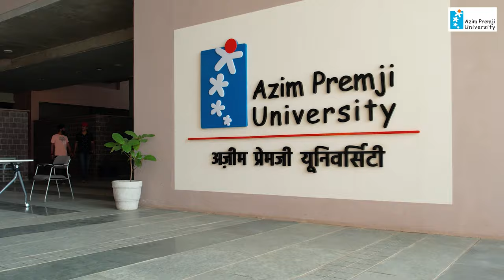Campus Life @ Azim Premji University (Bhopal Campus)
Since its establishment in 2010, Azim Premji University has focused on the highest quality of education, driven by excellence.

Committed to contributing to a just, equitable, humane and sustainable society, Azim Premji University is a vibrant and inclusive space for every student. The University offers postgraduate degrees in Education, Development, Economics and Public Health. It also offers undergraduate degrees in Social Science (Economics, Social Science), Science (Mathematics, Physics, Chemistry, Biology, Environmental Science and Sustainability), and Humanities (English, History and Philosophy); and a Dual degree in Science and Teacher Education.

Azim Premji University Bhopal is now operational, from the academic year 2023-24.